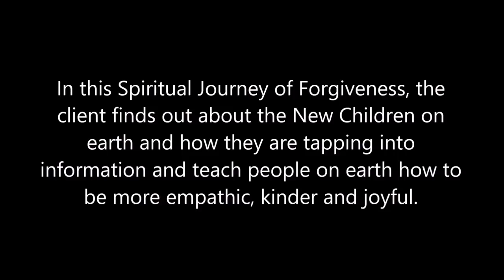193 Alba Weinman - The New Children on Earth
In this Spiritual Journey of Forgiveness, the client finds out about the New Children on earth and how they are tapping into information and teaching people on earth how to be more empathic, kinder and joyful.